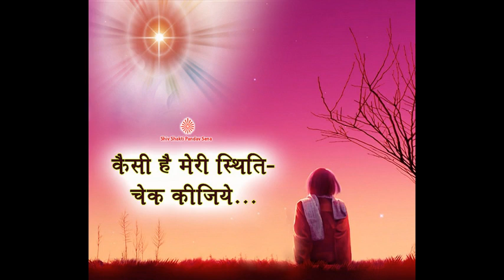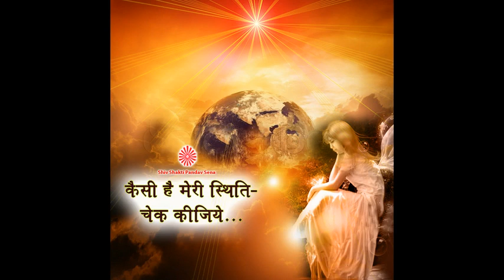Kaisi hai Meri Sthiti- Check Kijiye....